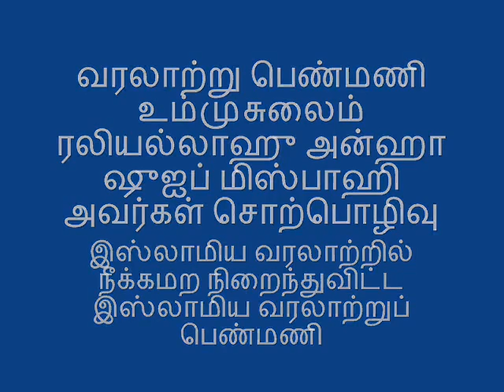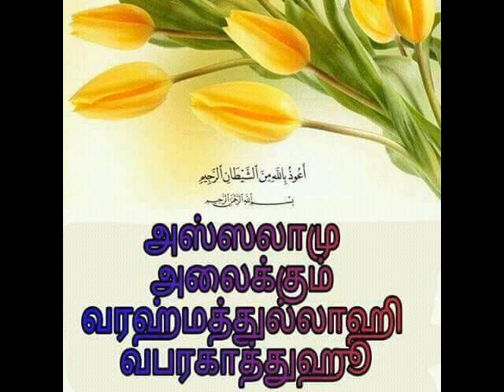வரலாற்று பெண்மணி உம்முசுலைம் ரலியல்லாஹு அன்ஹா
இஸ்லாமிய வரலாற்றில் நீக்கமற நிறைந்துவிட்ட இஸ்லாமிய வரலாற்றுப் பெண்மணி

ஷுஐப் மிஸ்பாஹி அவர்கள் சொற்பொழிவு
நீடூர்-நெய்வாசல் மஸ்ஜித் தக்வாவின் இமாம், ஜாமிஆ மிஸ்பாஹுல்ஹுதாவின் பேராசிரியர் அல்ஹாஃபிள் ஷுஐப் மிஸ்பாஹி அவர்களின் சுப்ஹு பயான்

நீடூர்.